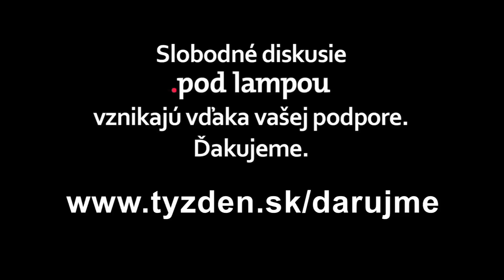.pod lampou so Štefanom Hamranom: Prebieha ďalší únos štátu?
O čom rozhodli voľby? Ktoré kľúčové výsledky vyšetrovaní sú už nezvratné? Vracia sa unesený štát? Čo teraz čaká ľudí z prvej línie boja s korupciou? Dá sa teraz ubrániť právny štát?